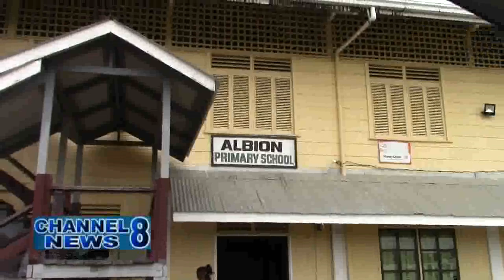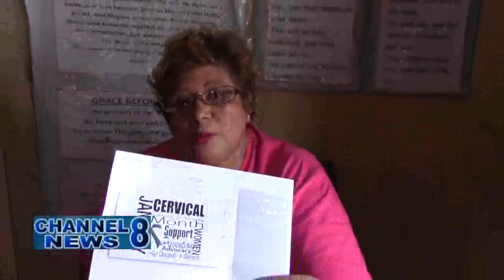Rotary Club of New Amsterdam Hosts Health Fair In Albion